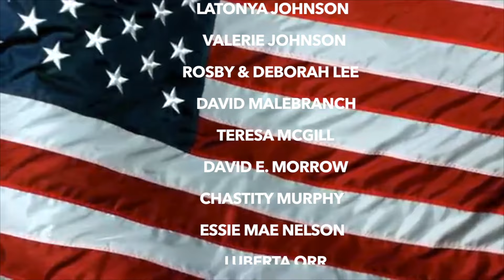Clinton Campaign Anthem - She's Gonna Keep America Great!